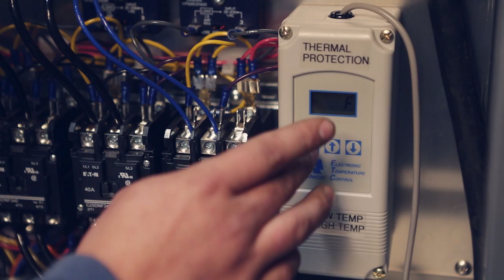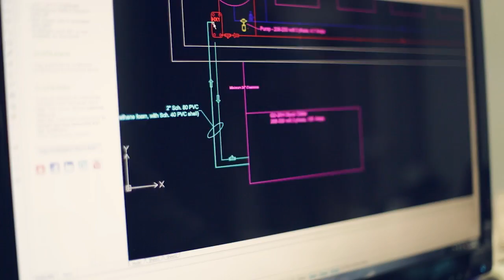About GD Chillers Meet The Team | G&D Chillers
We at G&D recognize that everyone’s needs might not be exactly the same. Our Engineers are here to service all your glycol chilling needs with our commitment to cold, whether it is a standard unit or completely ground up design. We proudly build Hard Core Chillers, offering higher quality with a satisfaction guarantee.